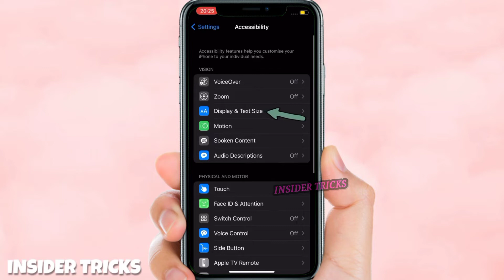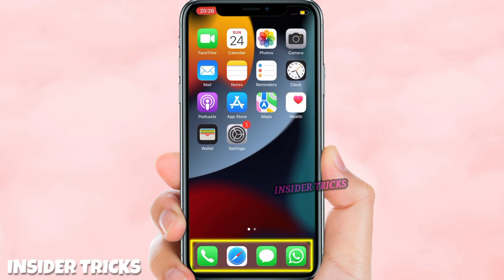HOW TO REDUCE TRANSPARENCY ON IPHONE